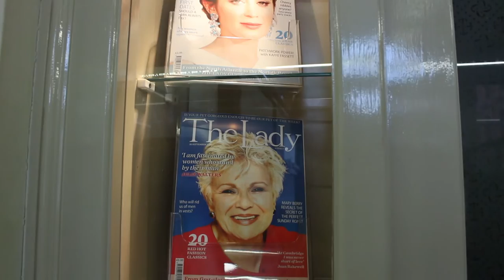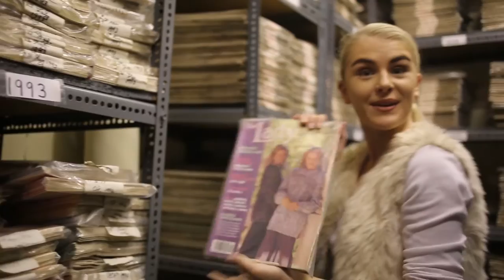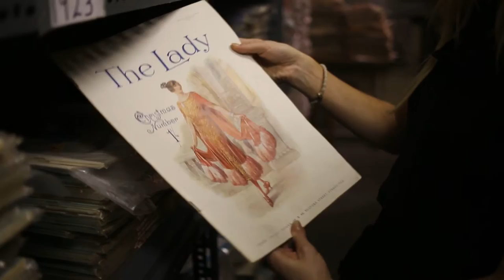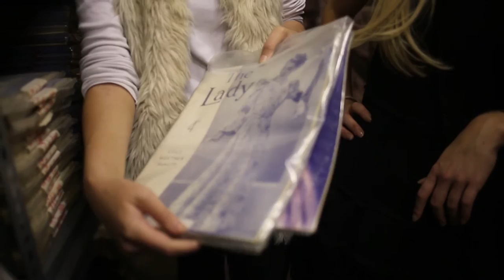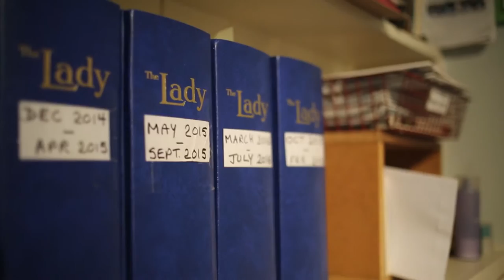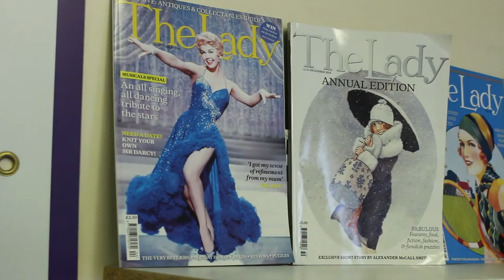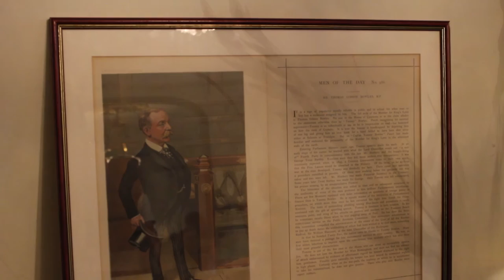Behind the scenes at The Lady Magazine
Editorial assistant Georgia Toffolo and digital marketing consultant Katrina Schollenberger take viewers around The Lady's famous Bedford Street offices. Filmed and edited by Michael Ha & Michael Vladimirov